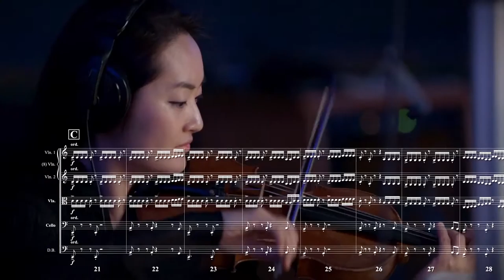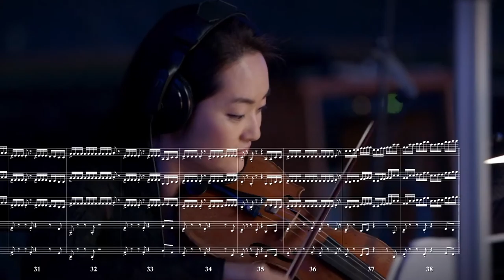Writing for Strings Masterclass with Harlan Hogdes & Socrates' Trial (Trailer)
Now available online! Arranger and orchestrator, Harlan Hodges, discusses his creative process featuring music from the album "Anthem" by Jeff Pifher & Socrates’ Trial.

Watch the entire 45 minute masterclass for free at jeffpifher.com

Every time I sit down with Harlan at his studio I learn so much about writing for strings. I found myself thinking of what a wonderful idea it would be to record this information and share it with others. I approached Harlan with my thoughts and he graciously accepted. We immediately began brainstorming about how to organize such a vast topic. I rounded up all of the video recorded material we had from our last recording session and started making choices for examples. We went back and forth during several meetings and came up with pages of topics and notes. After a full day of recording his interview, I had to narrow down the material. Harlan had so many insightful things to say about what makes him able to write such great music for string ensembles. Several topics were covered that day but a handful forms this 45 minute masterclass ready to share with the world.

Highlights Include:
- Play-by-plays with Harlan as notated scores scroll to the music examples performed by live string musicians.
 - Sit down with Harlan at his piano as he explains his techniques for navigating harmonies.
- Performances by the band Socrates’ Trial featuring Harlan’s string writing.

Topics Include:
what to listen for
navigating harmony
influences
working with your client
picking ideas
connecting storyline
arranging and orchestration techniques